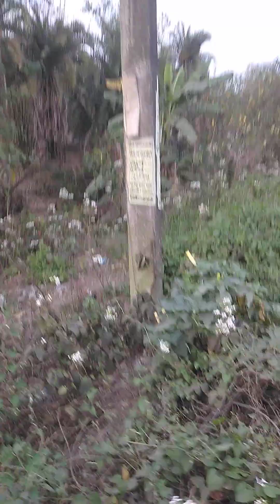13 March 2024